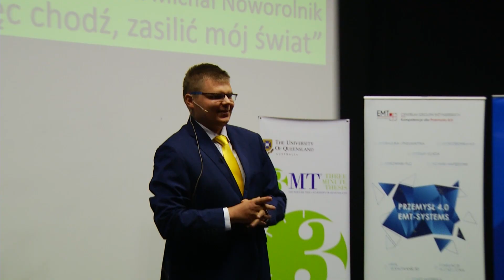Finaliści konkursu 3MT 2019. Michał Noworolnik, Politechnika Śląska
Zapraszamy do zobaczenia zmagań finalistów konkursu 3 Minute Thesis w 2019 roku. Michał Noworolnik, Politechnika Śląska (Wydział Mechaniczny Technologiczny)